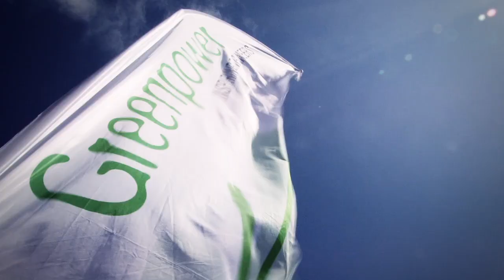Cornwall College | Greenpower | Electric car race 2011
A short promotional trailer made for Cornwall Colleges, Greenpower event 2011.

Over a thousand school pupils gathered at Newquay airport this summer to race in electric cars that they had designed and built themselves. The annual event organised by Cornwall College allows young people to showcase their skills in design, maths, engineering, physics, building and marketing by competing in a variety of different races.